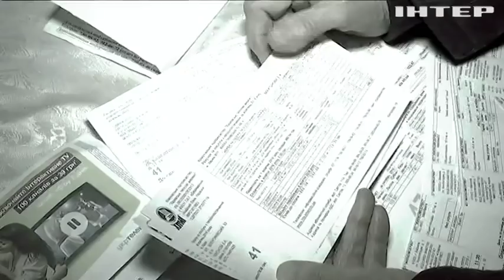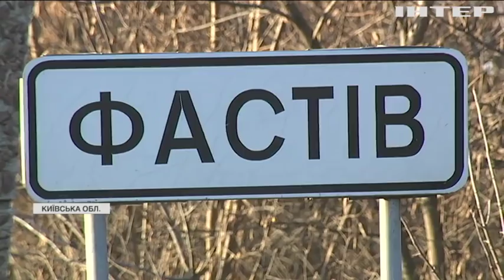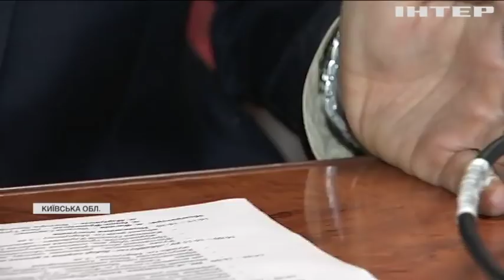Тест на виживання: українців чекають космічні платіжки за опалення